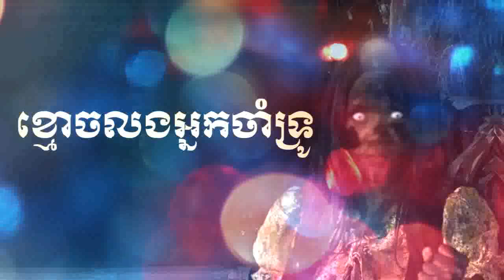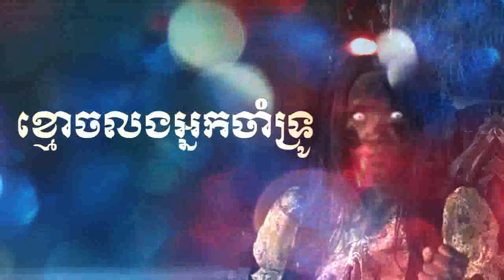រឿងពិត-ខ្មោចលងអ្នកចាំទ្រូ-Ghost Haunted The Fisherman | Khmer Ghost Story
-Hello everyone! This is a story that I wrote by my self.

-Nonhuman-
អមនុស្ស